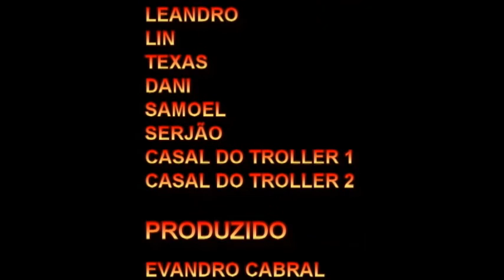Serra da Canastra - Pula Jeep 8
Em Junho de 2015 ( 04, 05, 06 e 07 ) um grupo de amigos que se auto intitulam TURMA 4 X 4 executou sua proposta de fazer uma pequena Expedição a Serra da Canastra localizada no estado de Minas Gerais. Partindo das cidades de Suzano, Mogi das Cruzes, São Paulo e São José dos Campos este grupo percorreu mais que 800 Km de estrada afim de conhecer boa parte da Serra. A seguir será apresentado uma sequência de vídeos que tem como objetivo documentar alguns dos momentos maravilhosos que a natureza proporcional para este grupo de amigos.

Divirtam - se.

Evandro Cabral